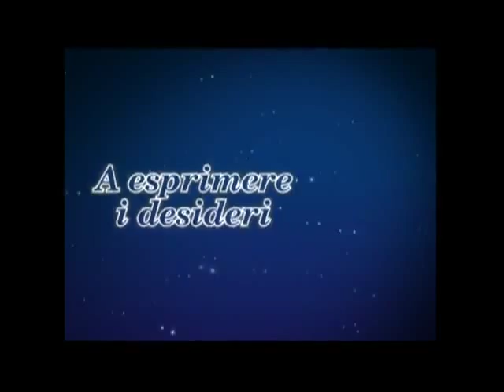Pinocchio Disney Trailer ita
Hello2Bangladesh
Online Free Movie streaming